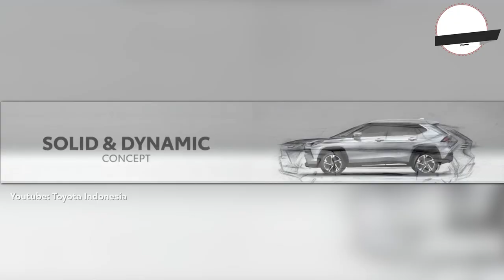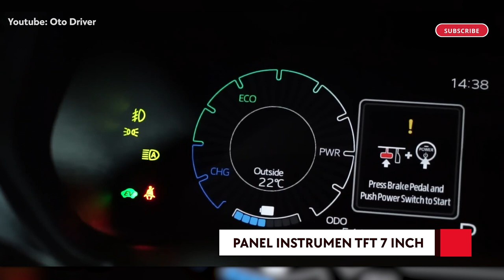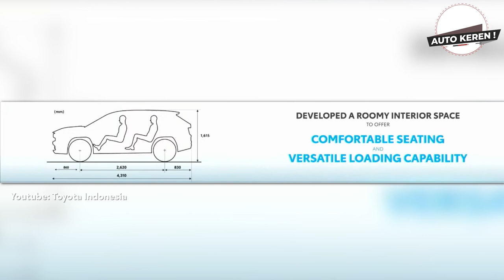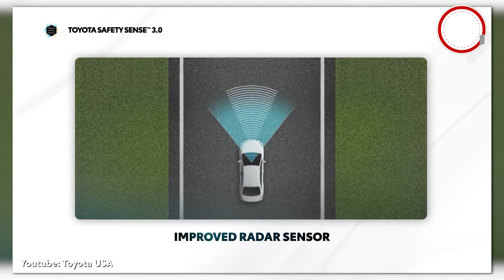MUNCULNYA TOYOTA YARIS CROSS BIKIN HR-V KETAKUTAN